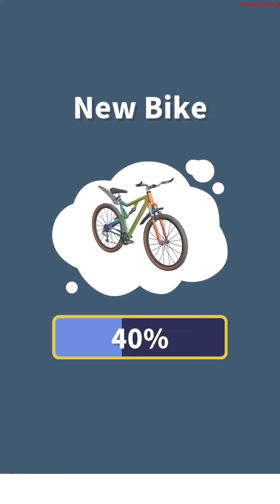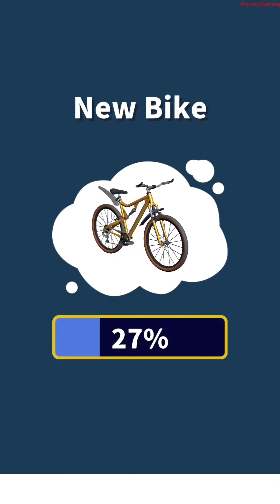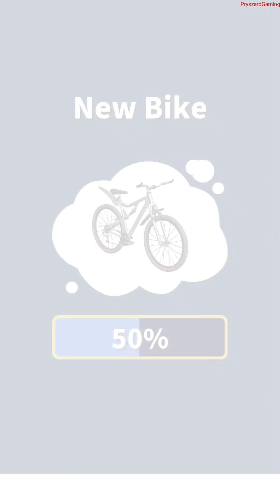Mountain Bike Bash - Gameplay Walkthrough Part 1 (Android, iOS)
►APP DESCRIPTION
Download From App Store iTunes:

Dodge the trees, take out the other racers, and battle to be first across the line in this wild ride!